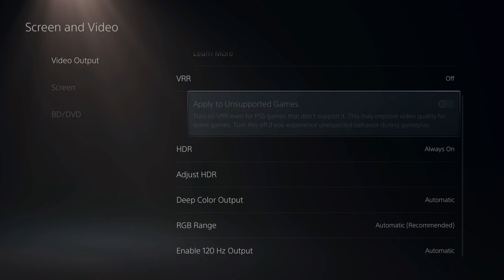How to Turn On Variable Refresh Rate VRR on PS5 (Fix Screen Tearing Tutorial)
Do you want to know how to turn on Variable Refresh Rate VRR on the PS5, this will help fix the screen tearing problem you've been happening between your TV and your PS5. You may have a horizontal line through your TV. To turn this on, go to settings, sound and screen and the under video output, go to VRR and enable this setting. ...